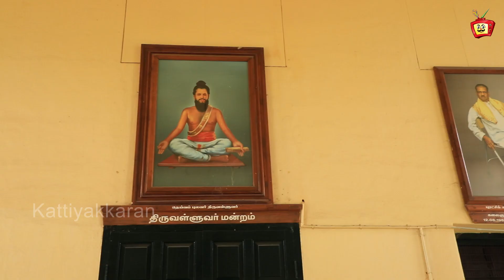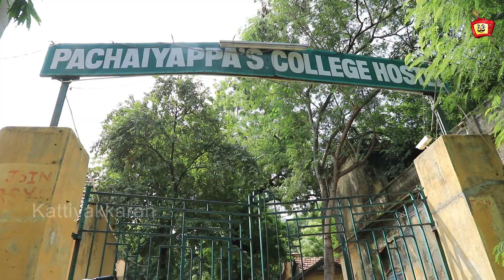Tribute to Pachaiyappa's WhatsApp Status | Suvadugal | Kattiyakkaran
Pachaiyappa's College, Chennai is the offspring of a superlative act of private philanthropy of its progenitor, Pachaiyappa Mudaliar, who had made himself a master financier and merchant prince when he was just 22 years old. Around this age many of us are in the threshold of our collegiate educational career. Inspired and motivated by the preciousness and large-heartedness of the benevolent founder. This College had its genesis in the famous Will of Pachaiyappa Mudaliar.

The college was established as Pachaiyappa's Central Institution at Popham's Broadway on 1 January 1842, from money given in Pachaiyappa Mudaliar's will. It was the first Hindu educational institution in South India, which was not funded by the British. The architecture of the institution is vast monumental, consisting of Indo-Saracenic and the architecture of South India. It gained college status in 1889, and until 1947 only admitted Hindu students. In addition, Pachaiyappa's College (1842) is the 4rd oldest institution in the country, next to Madras Christian College (1837) and Presidency College (1840) as 3 from the top 5 oldest institutions in the country are from South India.